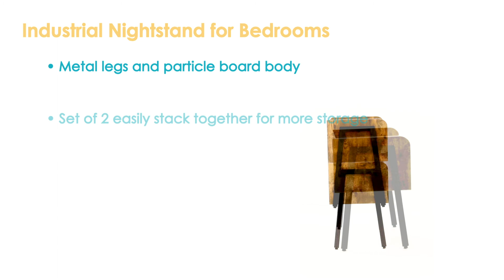Sunnydaze Industrial Nightstand for Bedrooms - End Table - 20-Inch-JAH-348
Features of the Sunnydaze Industrial Nightstand for Bedrooms - End Table - 20-Inch:
• Works great as a side table or nightstand
• Metal legs and particleboard body
• Great for placing a table lamp and reading materials
• Set of 2 easily stack together for more storage
• Easy & quick assembly